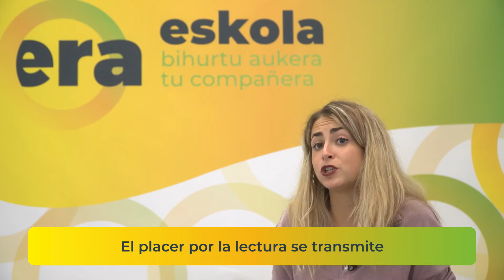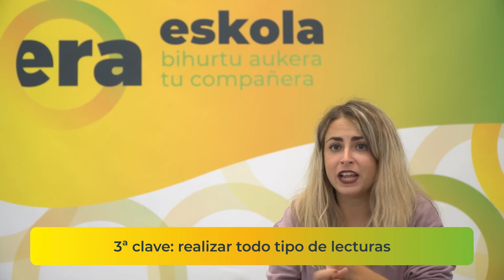02 Cinco claves para animar a la lectura en euskera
"02-Cinco claves para animar a la lectura en euskera". Segunda parte de las 3 que componen la conferencia “Animar a la lectura en euskera: claves y dinámicas para las familias” .

Ponente: Intza Alkain es Graduada en Educación Infantil (UPV) y especializada en Literatura Infantil y Juvenil en la Universidad Autónoma de Barcelona. Dinamiza proyectos de animación a la lectura en la asociación Galtzagorri y gestiona los proyectos Liburu Gaztea y Booktuberboom.